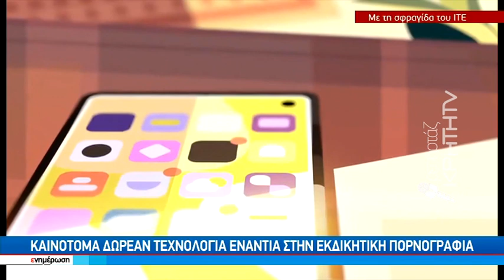Καινοτόμα δωρεάν τεχνολογία ενάντια στην εκδικητική πορνογραφία